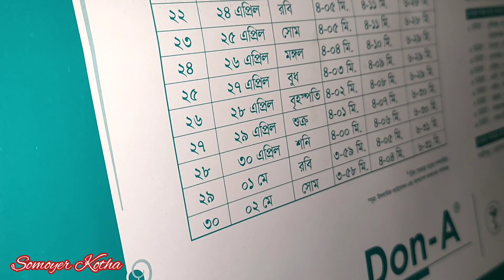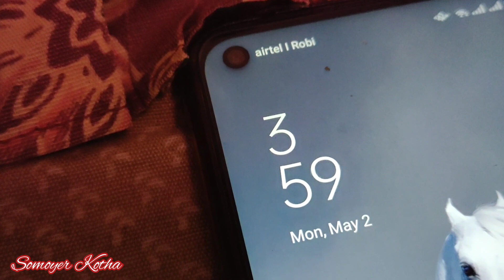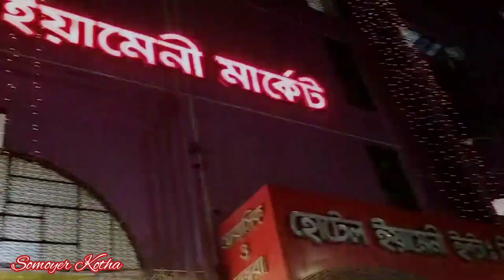Miss you Ramadan 2022 😔! Chandraat Mubarak ! Ramdan vlogs 30 !